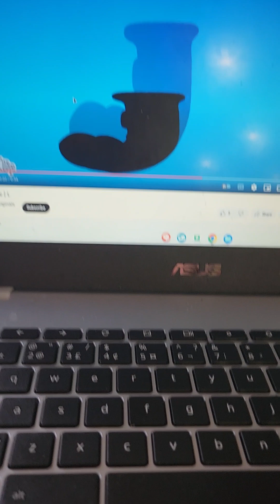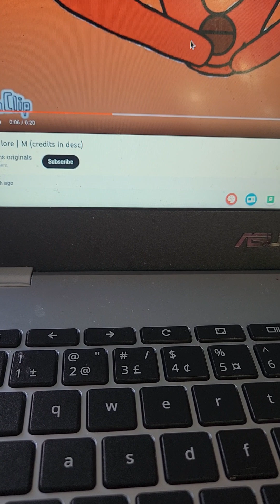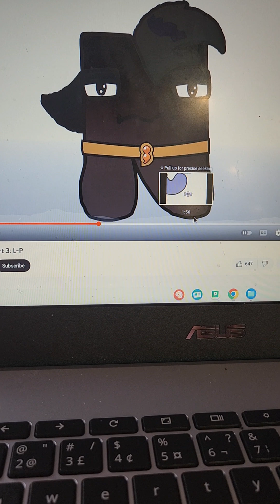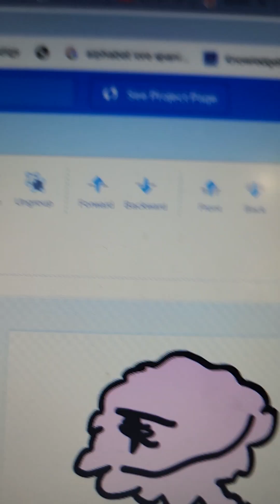portugese alphabet lore L-P